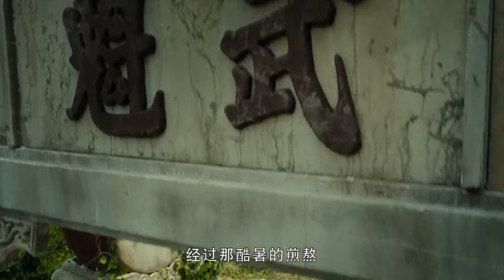[Kung Fu Movie] An 80-year-old man was hunted down, but he killed 32 Japanese soldiers!movie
zgl